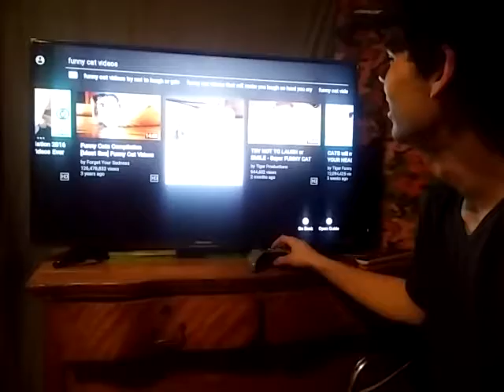Try not to laugh challenge